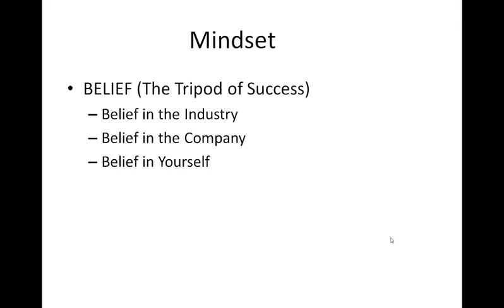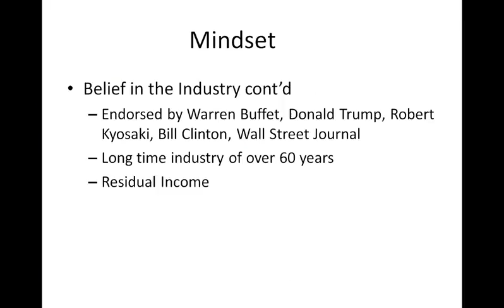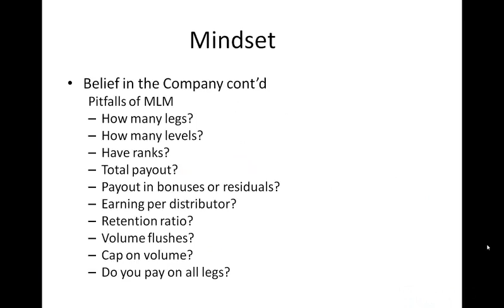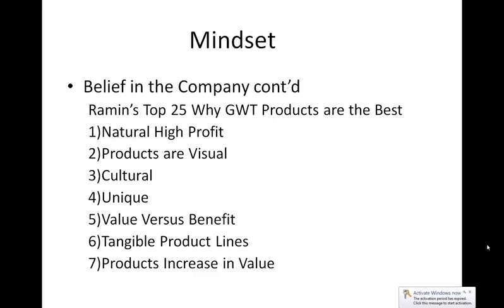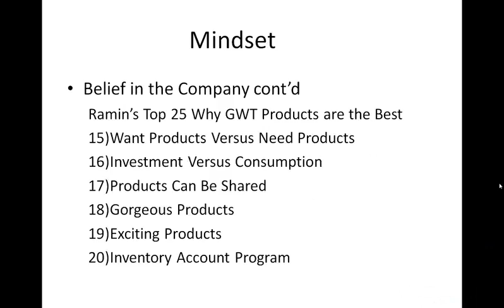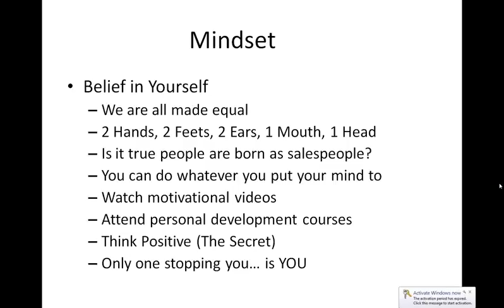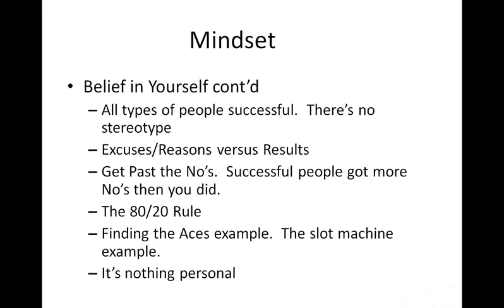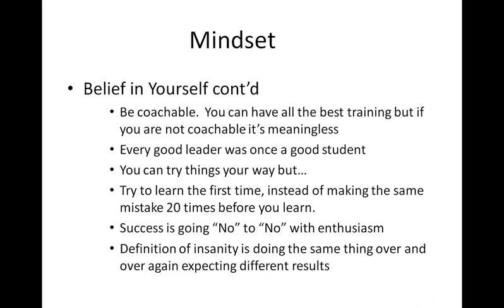2015 March 1st Tripod of Belief for GWT Success with National Ambassador Reza Mesgarlou